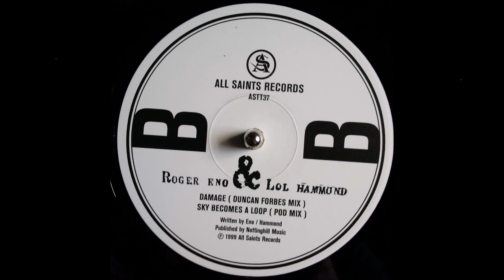Roger Eno & Lol Hammond - Damage [Duncan Forbes Mix] VINYL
Duncan Forbes Remix of Roger Eno & Lol Hammond's Damage.